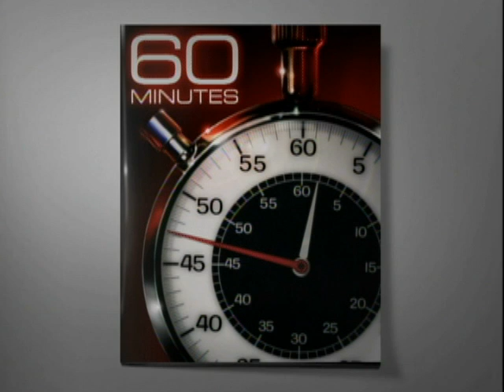Extra: A Warning About Stem Cell Fraud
Researcher Doug Sipp is concerned about the explosion of "off-shore" stem cell clinics promising unproven stem cell treatments that don't exist.